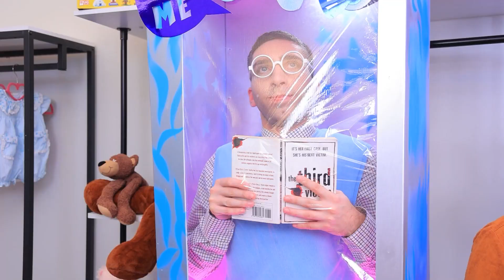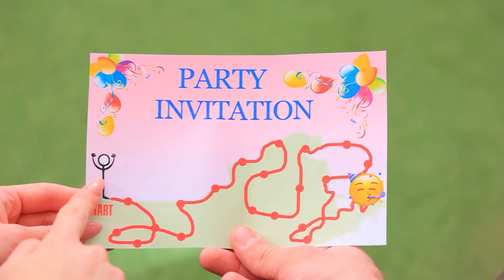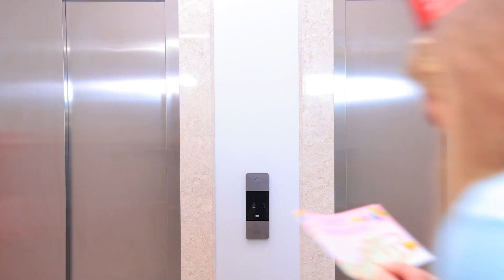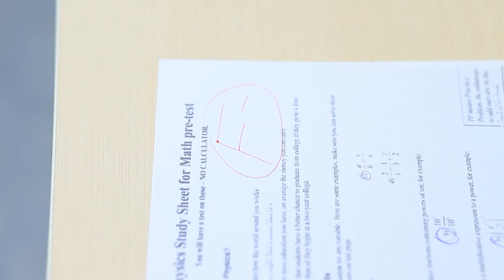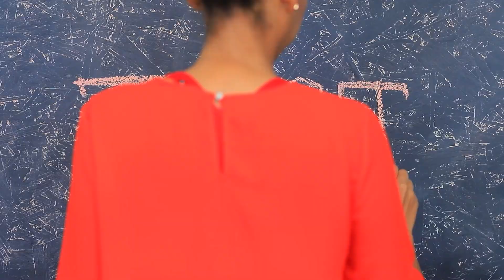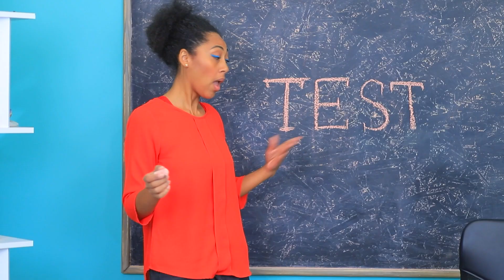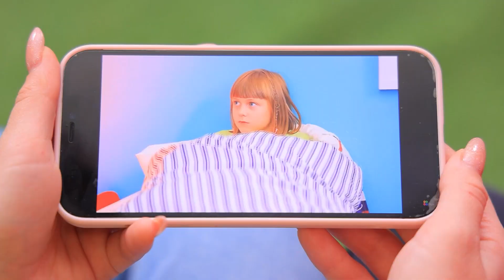¡Adoptamos a un Adolescente! Mi Hermano Deportista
Cuando una familia decide adoptar un niño, siempre es una decisión difícil. Especialmente cuando este niño es un adolescente.